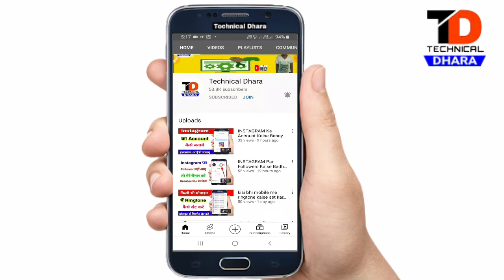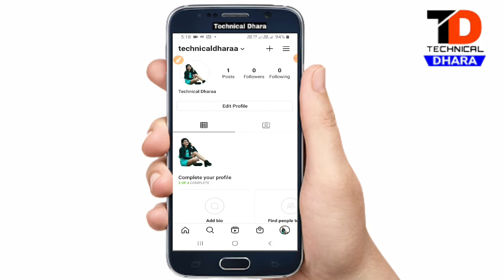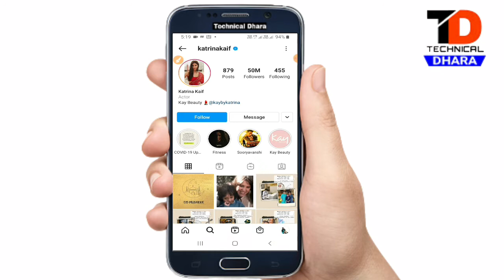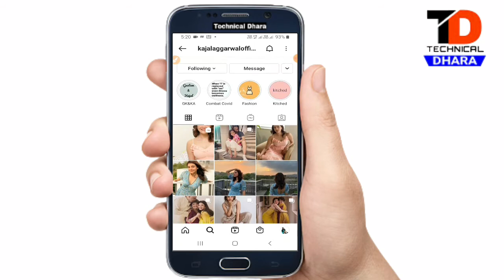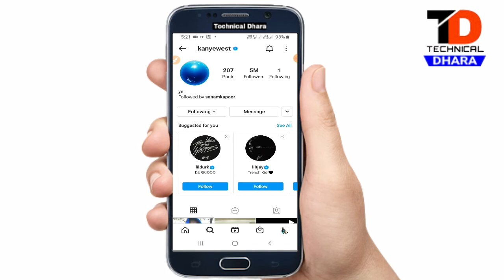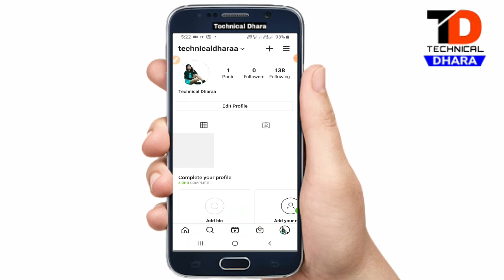How To Get 500 Followers Everyday on Instagram || Get Real Followers on Insta 2022 No Promotion Tip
How To Increase instagram Followers fast

How to Get Original Instagram Followers